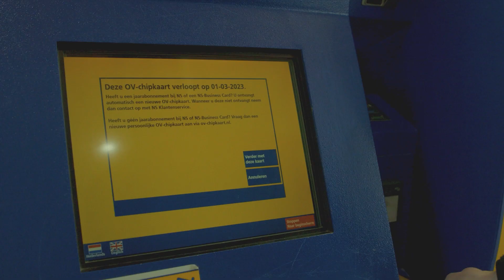Meet our clients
We help 80,000 clients with late payments. Here are some of them.